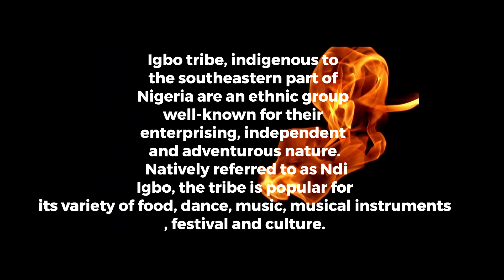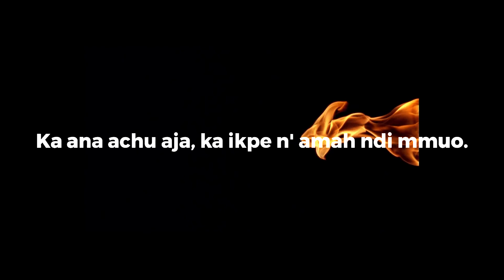Igbo culture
Igbo amaka nu ndi bayi, ka anyi nwere n' ofu obi biri...